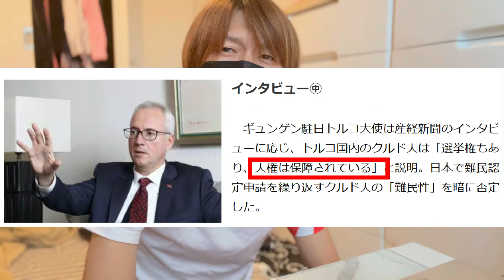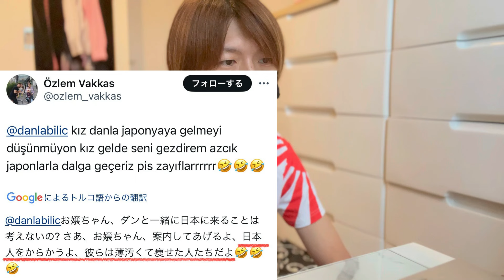【クルド問題】トルコから迫害を受けての難民というのは設定でした【税金返せ】【保護費返せ】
政治ネタ
時事ネタ
サブチャンネルにて活動致します。
若輩ではありますが御指導御鞭撻の程よろしくお願い致します。